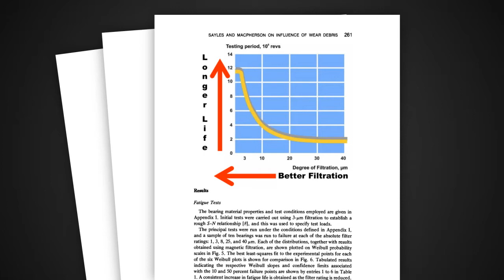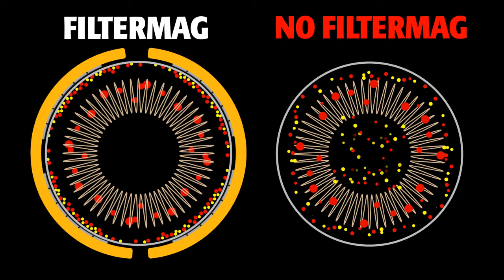How FilterMag Oil Filter Magnet Works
Introduction to how the FilterMag oil filter magnet works.